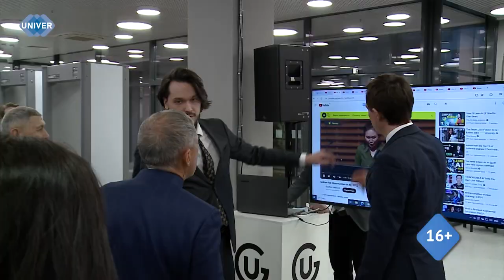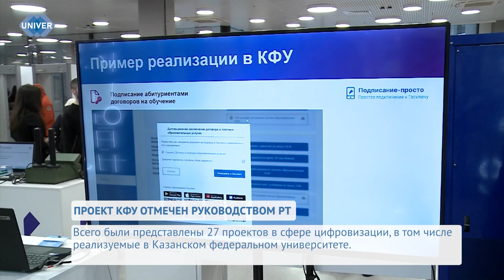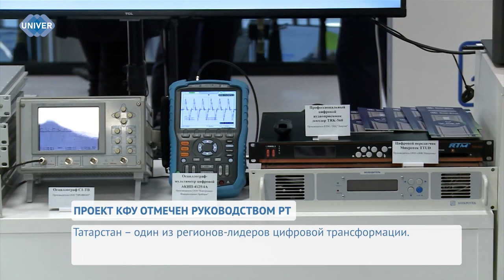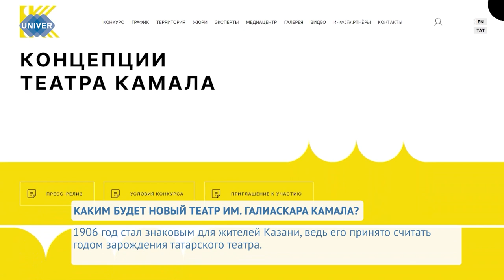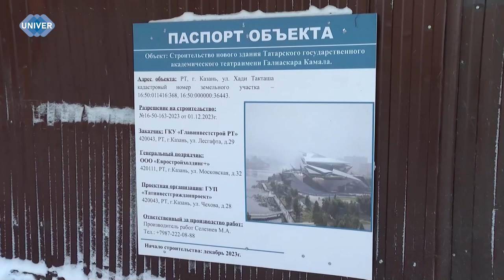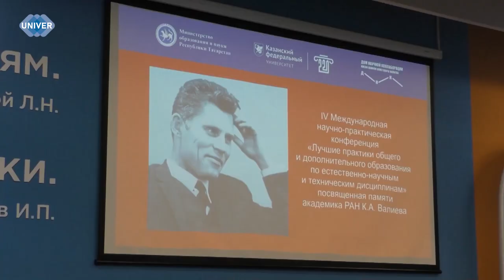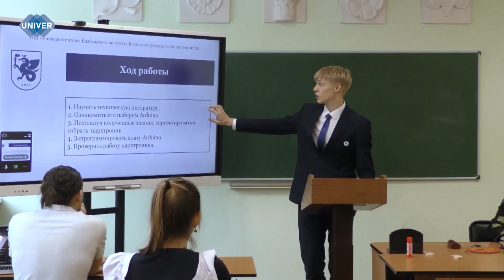UNIVERНОВОСТИ от 22.01.2024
19 января в айти парке Башира Рамеева прошла выставка проектов в области ИТ-технологий, которая состоялась в рамках расширенного заседания коллегии Министерства цифрового развития государственного управления, информационных технологий и связи Республики Татарстан. Казанский федеральный университет, конечно, не остался в стороне. Ведь, на сегодняшний день, эта область в вузе развивается очень динамично.

Ещё в 2022 году властями города Казань было принято решение – построить новое здание для труппы театра имени Галиаскара Камала. Стройка проекта идет во всю, но мало кто знает о том, как будет выглядеть театр и почему он станет новым символом и визитной карточкой города.

В Елабужском институте КФУ состоялась IV международная научно-практическая конференция, посвященная памяти академика Камиля Валиева. Традиционно темой конференции стали лучшие практики общего и дополнительного образования по естественнонаучным и техническим дисциплинам.